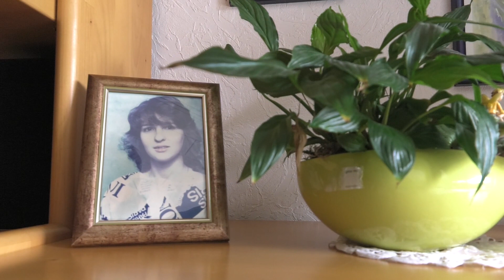Wachkoma (Trailer)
Wachkoma - Zwei Dokumentarfilme über Menschen im Wachkoma und ihre Angehörigen

Die Filme zeigen die Situation von Menschen in verschiedenen Stadien im Koma und Wachkoma, von Menschen nach Wachkoma und von Wiedererwachten. Die Erkrankten stehen wie die Angehörigen als Betroffene im Fokus der Filme. Einige werden zuhause von Angehörigen gepflegt, andere leben in Pflegeheimen oder Wohngemeinschaften. Wie ist das Leben für die Betroffenen und die Angehörigen?

Der 26-jährige Markus hatte mit 17 Jahren einen schweren Sportunfall. Nach acht Monaten im Wachkoma wohnt er halbseitig gelähmt und blind bei seinen Eltern. Er erhält verschiedenste Therapien und geht seit einigen Monaten für seine berufliche und soziale Rehabilitation in eine Werkstatt für behinderte Menschen. Das türkisch-stämmige Paar Ö. besucht täglich seine Tochter, die sich seit über 20 Jahren im Wachkoma befindet, in einer Hohenlimburger Pflegeeinrichtung. Der besondere Familienzusammenhalt und die Religion helfen ihnen beim Überleben. Orientierung und Verständigung im deutschen Gesundheitssystem ist für sie schwierig. Seit über 30 Jahren leben Manfred und Marita mit Unterstützung durch einen Pflegedienst mit ihrer Tochter zusammen. Diese erlitt im Alter von 17 Jahren durch ärztliche Behandlungsfehler nach einem schweren Asthmaanfall einen längeren Sauerstoffmangel des Gehirns und lebt deswegen bis heute im Wachkoma. Im Haus CERES in Mössingen leben acht Menschen im Wachkoma unterstützt durch Pflegedienste in einer Wohngemeinschaft zusammen. Den BewohnerInnen wird so eine unabhängige Lebensführung und die Teilnahme am Gemeinschaftsleben ermöglicht. Diana und Wolfgang besuchen hier seit Jahren täglich ihre Ehepartner und haben sich dabei lieben gelernt. Alexander und Jerome sind Wiedererwachte. Sie hatten Unfälle mit schweren Schädel-Hirn-Traumata und arbeiten nun nach Jahren wieder. Prof. Dr. Zieger und Dr. Ebke beschreiben als Experten die Situation von Menschen im Wachkoma, die Kommunikations- und Behandlungsmöglichkeiten.

Inhaltlich geht es in den Interviews um die Ohnmacht und die Lebensveränderung der Betroffenen und ihrer Angehörigen nach den Unfällen, um das partielle oder komplette Zurückkommen der Kranken und das In-Beziehung-treten zu ihnen, um die emotionale Kommunikation ohne Sprache und die Reaktionen, um die Qualität des Lebens, um die Würde und die Endlichkeit des Lebens. Was macht das Leben für alle Betroffenen, d. h. die Erkrankten wie die Angehörigen, lebenswert? Außerdem beschreiben die Filme die Bedeutung der Selbsthilfe für die Angehörigen und Wiedererwachten.

Die Filme geben den von Wachkoma Betroffenen eine Stimme. Die authentisch erzählten Geschichten dienen der Wahrnehmung und Verbesserung der Situation von Menschen im und nach dem Wachkoma und ihren Angehörigen, der Unterstützung eines angemessenen Umgangs mit den Betroffenen und einer gleichberechtigten Teilhabe aller Menschen an der Gesellschaft. Das Projekt ist eine Kooperation zwischen dem Medienprojekt Wuppertal und CERES e.V.

2017, 117 Min. (plus Bonus: 141 Min.), freigegeben ab 0 Jahren.
DVD Kauf 32,- EUR | Ausleihe 12,- EUR | Preis V & Ö 80,- EUR

Dieser Film ist auch als Stream bzw. Download erhältlich:
Stream 9,- EUR | Download 25,- EUR